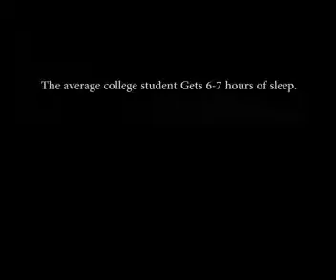Sleep PSA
College Student Sleep PSA

Group Video Project for CJ 184